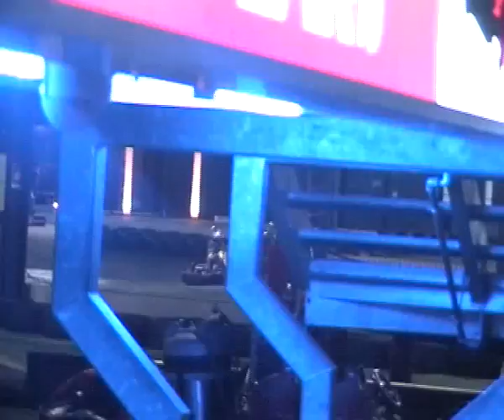GoKarts @ Auscarts Port Melbourne 27th Nov 2010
Some very old footage from my bucks party GoKart Race.
Racing against Rob H, Rob K, Michael T, Michael J, Romeo and Jarrod